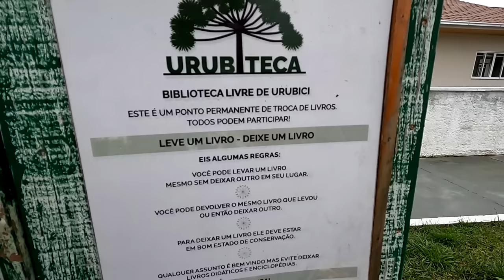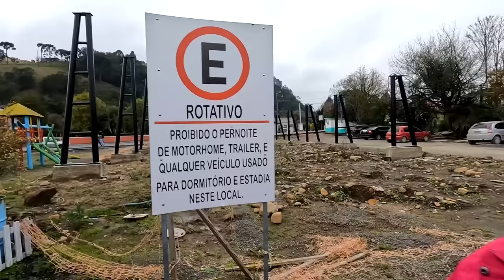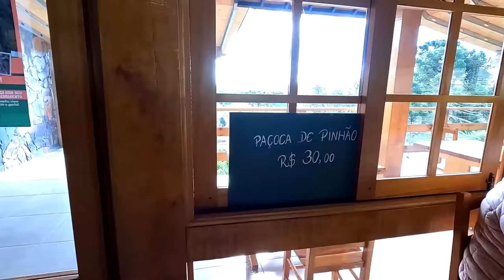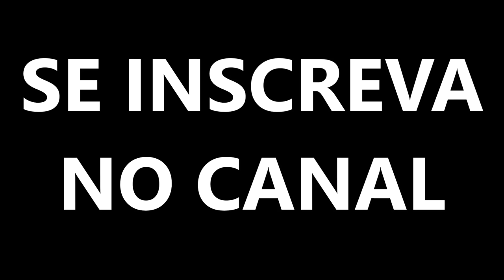Como vivem as pessoas na cidade mais fria do Brasil (-17ºC)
Fomos visitar a cidade mais fria do Brasil onde as temperaturas chegam até -17 graus Celsius negativos.
Nesse documentário mostramos nossas impressões sobre esse lugar pouco conhecido que em determinadas épocas do ano chega a nevar.
Dentro de alguns anos, potencialmente essa cidade será o mais novo grande polo turístico de inverno no Brasil.

✌️ Agradecimentos:
EcoParque Papuã - Urubici SC

✅ Ganhe $10 dólares de desconto na WORLDPACKERS com nosso código promocional: pequenarevolucao